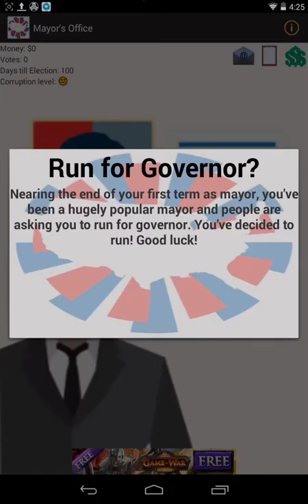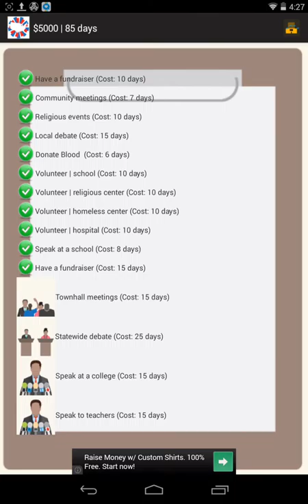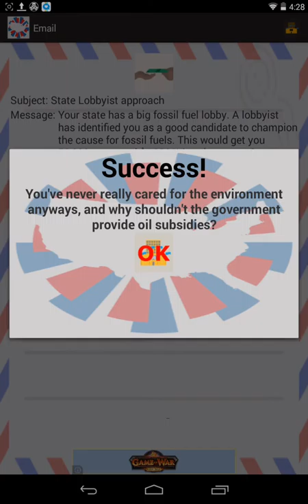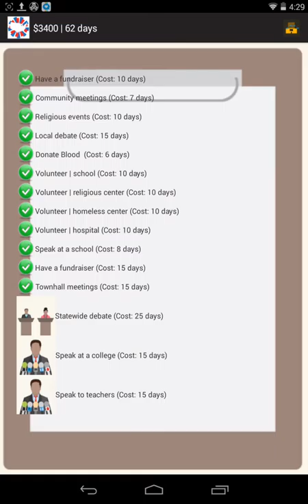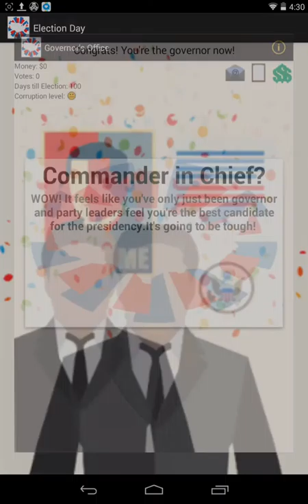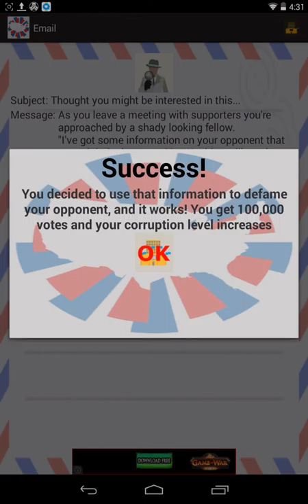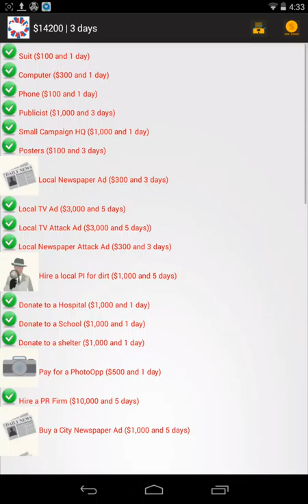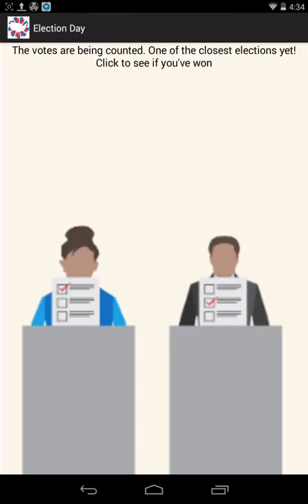House of Cards The Game ? | Democrazy , Review #1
Fun game
Reminds Me of House of Cards
Sorry for the droning voice , I have a cold